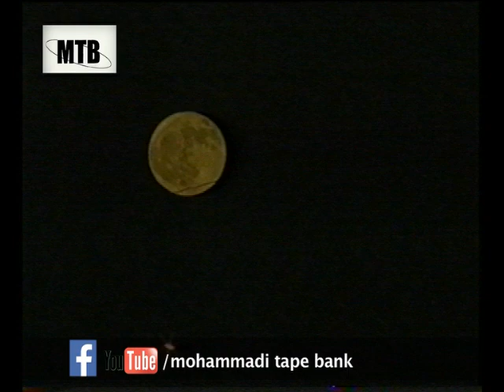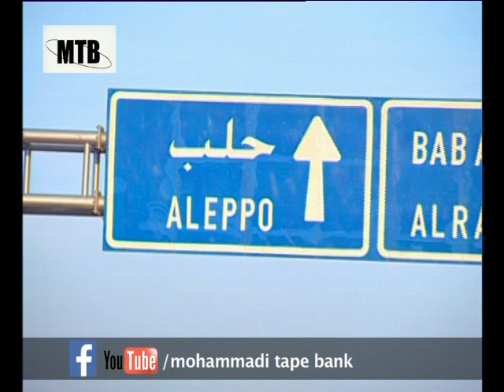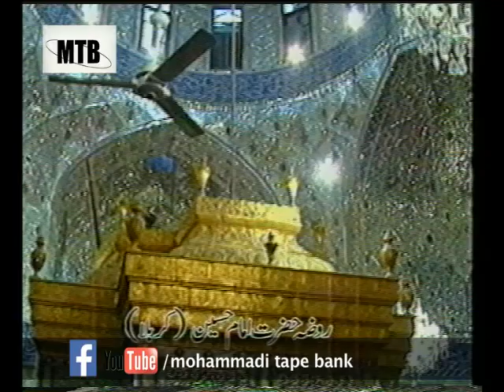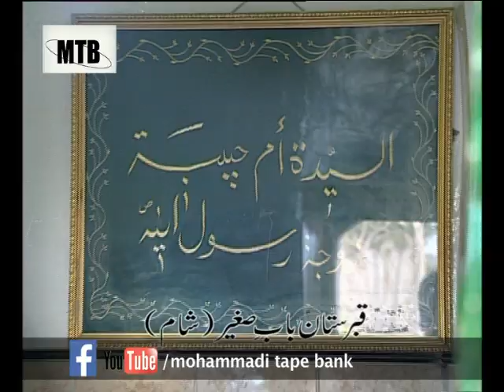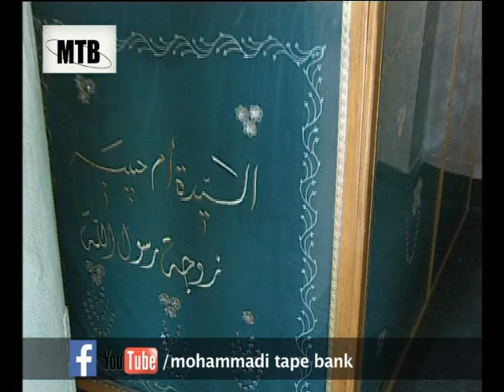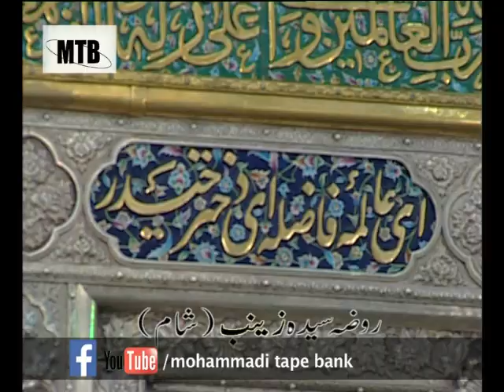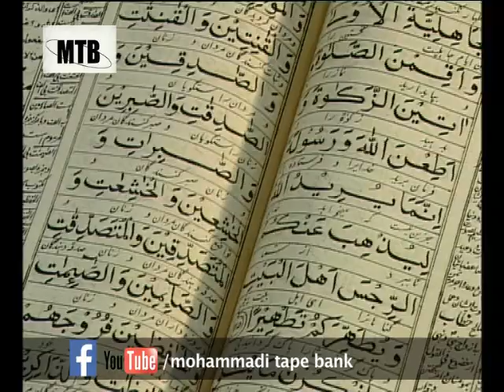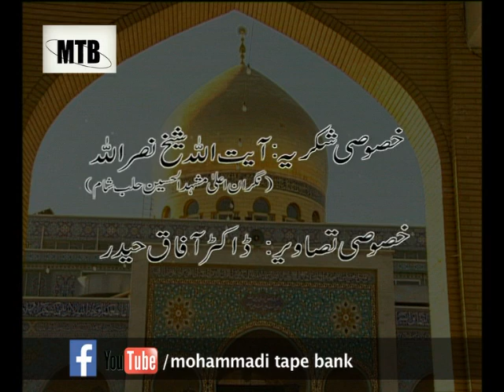Safar E Shaam (Documentary) سفر شام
5/5,Documentary make and Televise by Mohammadi Tape Bank
Scrpit Naheed Hadi,Voice over Zia Mohyeddin,Directed Hadi Askari.
سفر شام